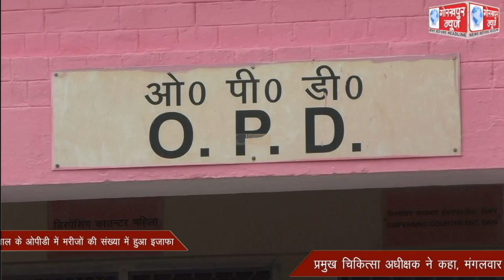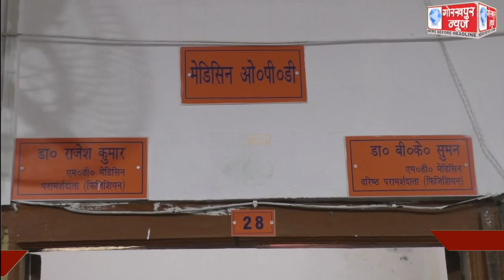बदलते मौसम तथा बाढ़ की स्थिति में सुधार आने के बाद जिला अस्पताल के ओपीडी में मरीजों की संख्या में हुआ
बदलते मौसम तथा बाढ़ की स्थिति में सुधार आने के बाद जिला अस्पताल के ओपीडी में मरीजों की संख्या में हुआ इजाफा,प्रमुख चिकित्सा अधीक्षक ने कहा, मंगलवार को देखे गए 1678 मरीज, उपचार की है समुचित व्यवस्था